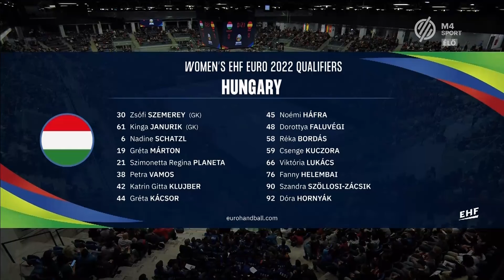MAGYARORSZÁG - Spanyolország Női EB selejtező 2022.03.02. Tatabánya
NŐI KÉZILABDA EURÓPA-BAJNOKI SELEJTEZŐ
5. CSOPORT, 3. FORDULÓ
MAGYARORSZÁG–SPANYOLORSZÁG 28–30 (16–13)

Tatabánya, 4500 néző. V: Vujacsics, Kazanegra (montenegróiak).
MAGYARORSZÁG: Janurik – LUKÁCS V. 6, KLUJBER 7 (2), Vámos P. 2, Bordás, SZÖLLŐSI-ZÁCSIK 7, Márton G. 4. Csere: Szemerey (kapus), Hornyák D., Helembai F., Kuczora 1, Háfra N. 1, Schatzl Nadine, Faluvégi D., Kácsor. Szövetségi kapitány: Golovin Vlagyimir

SPANYOLORSZÁG: S. Navarro – M. González 3, ECHEVERRÍA 5, Cesáreo 1, L. González, A. FERNÁNDEZ 3, J. GUTIÉRREZ 9 (6). Csere: Castellanos (kapus), A. Hernández 2, Espínola 1, Arcos 2, Arderius 1, S. López 2, Gascó 1. Megbízott szövetségi kapitány: Imanol Álvarez

Golovin Vlagyimir: – A mérkőzés nagy részében valóban nem nézett ki rosszul a játékunk, de ebben a sportágban hatvan percig tart a küzdelem. Az utolsó öt percben kellett volna jobban figyelni és játszani. A végén kimaradtak a ziccerek, a spanyolok agresszívabbak lettek védekezésben és talán egy kicsit el is fáradtunk. Labda nélkül nehezebben indultunk, ha helyzetbe is kerültünk, a kapufát találtuk el.

Imanol Álvarez: – Nagyon nehéz mérkőzést játszottunk, amelyen a hazai csapat szinte végig vezetett. A csapat azonban végig harcolt és a hajrában talán a nagyobb tapasztalatának köszönhetően sikerült is fordítania. Nagyon fontos két pontot szereztünk, idegenben is szerettük volna legyőzni a magyarokat, és örülünk, hogy ez sikerült.